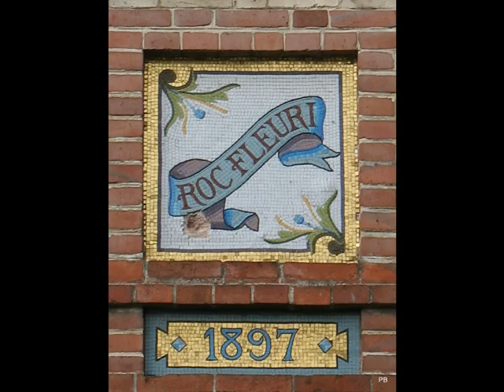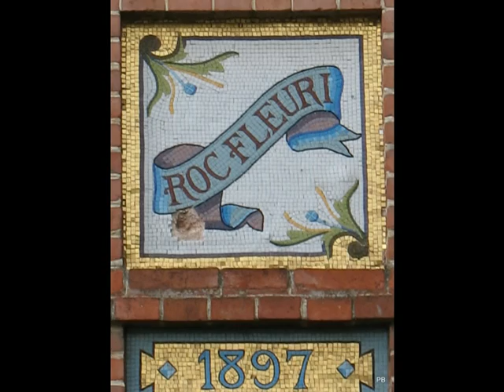Saint Malo Villa Roc Fleuri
A Saint-Malo, au 40 boulevard Chateaubriand, cette villa construite en 1897 pour M. Auvillain, de Saint-Malo est  ornée de mosaïques de l'atelier Odorico. La date 1897 nous indique que c'est la première génération de la famille Odorico qui a réalisé ce beau travail. Une frise de coquilles Saint Jacques, motif que l'on retrouve à Rennes sur la façade de l'ex  magasin Valton, par le même Odorico, court tout autour de la maison. Un cartouche déploie dans un phylactère le nom de la villa.